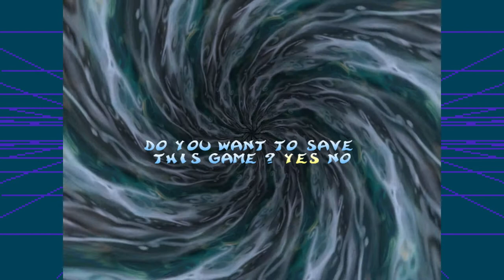MISSING LUMS AND AUDIO ISSUES! - RAYMAN 2 THE GREAT ESCAPE [6]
I just noticed there's some delay in the audio for some reason, sorry about it! In this episode of Rayman 2, it's time to head into the Echoing Caves and the Precipe.